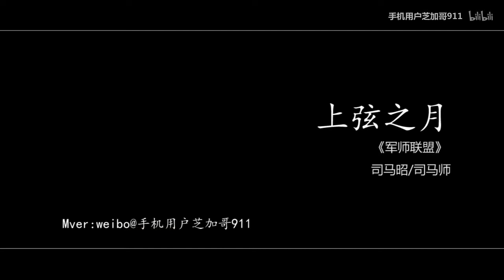大军师联盟司马师司马昭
兄弟情深